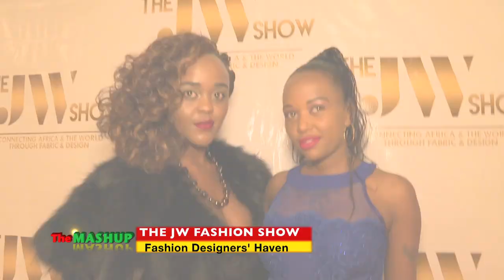THE JW SHOW 2017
MADEINKENYABYKENYANS. JOIN THE MOMENT AND BE PART OF THE FASHION REVOLUTION